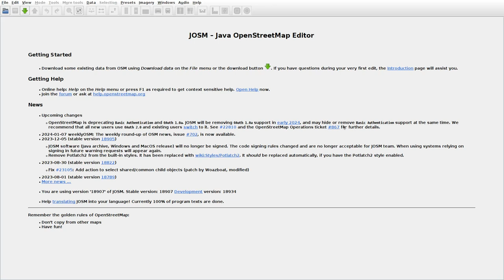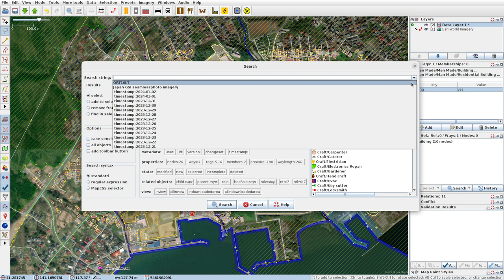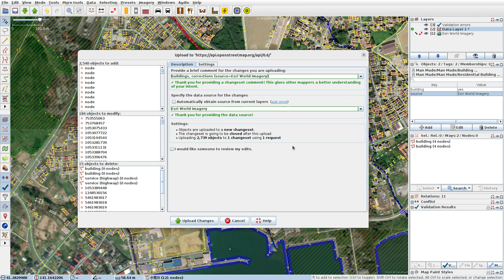JOSMrec1760 2024 01 13